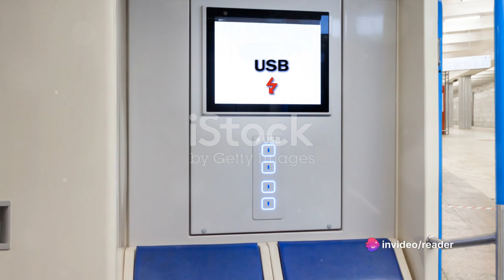Top Metro Trains in the world (please subscribe and share)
Top Metro Trains in the world